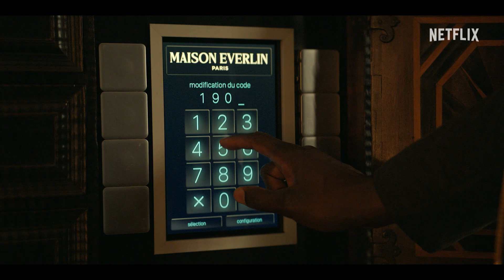Lupin: 3. évad | Hivatalos előzetes | Netflix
A bujkáló Assane-nak meg kell tanulnia távol lenni a feleségétől és a fiától. Assane nem bírja tovább elviselni a gondolatot, hogy szerettei miatta szenvednek, ezért úgy dönt, visszatér Párizsba, hogy őrült javaslatot tesz nekik: hagyják el Franciaországot, és kezdjenek új életet máshol. De a múlt szellemei sosincsenek messze, és egy váratlan visszatérés fenekestül felforgatja terveit.

A Netflixről:
A Netflix a világ vezető szórakoztató streamingszolgáltatása, amely több mint 190 országban, 238 millió fizetett díjcsomaggal rendelkező előfizető számára kínál filmeket, tévésorozatokat, dokumentumfilmeket és mobiljátékokat nagy választékban és számos nyelven. Az előfizetők bármikor elindíthatják, megállíthatják és folytathatják a tartalmak megtekintését akkor és ott, ahol csak akarják – a díjcsomagot pedig bármikor módosíthatják.

Miközben a média és a rendőrség Claire-re és Raoulra figyel, a szökésben lévő Assane a távolból próbálja megvédeni őket – régi ellenségei pedig igyekeznek meghiúsítani a terveit.